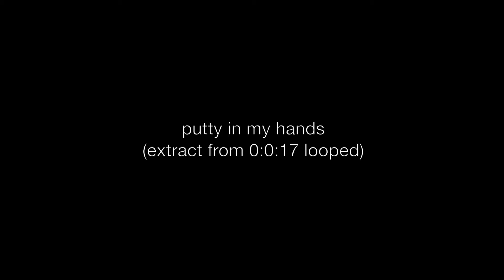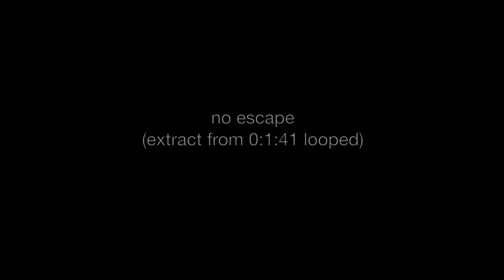showreel Aug 2013